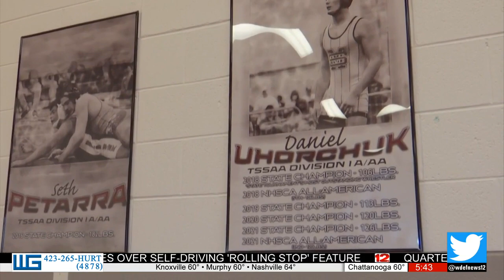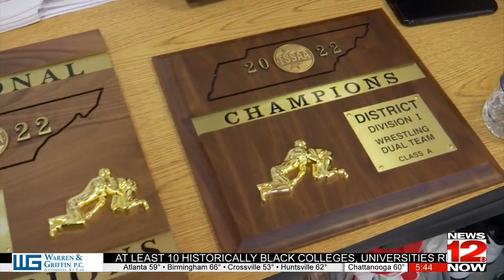Uhorchuk Brothers Turning Signal Mountain Into a Wrestling Force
Signal Mountain’s wrestling team is ranked second in the state just a few short weeks away from the state tournament. News 12’s Angela Moryan tells the story of the three brothers that are leading the way.